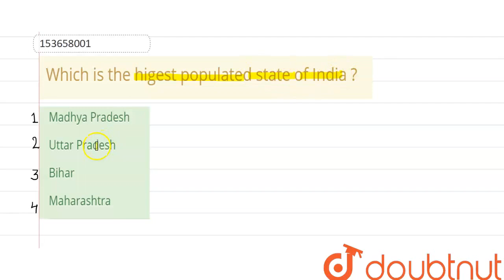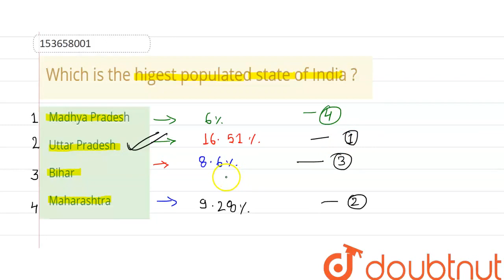Whichis the higest populated state of India ? | CLASS 14 | GENERAL KNOWLEDGE | GENERAL KNOWLEDG...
Whichis the higest populated state of India ?
Class: 14
Subject: GENERAL KNOWLEDGE
Chapter: GENERAL KNOWLEDGE
Board:GOVT

👉 Have Any Query? Ask Us.